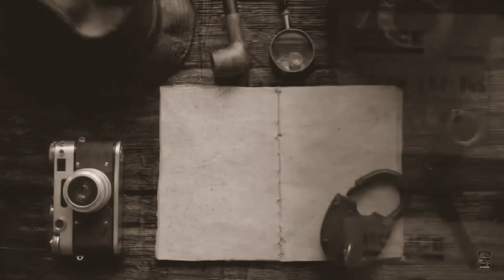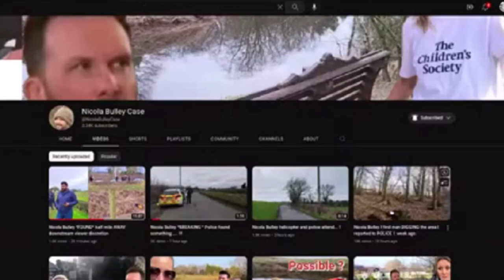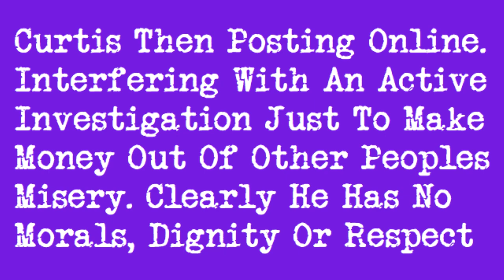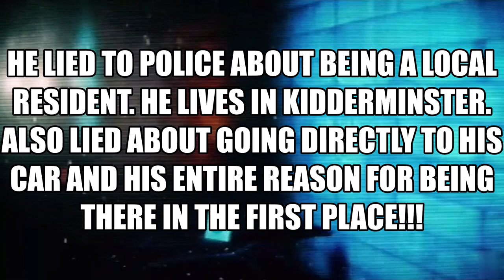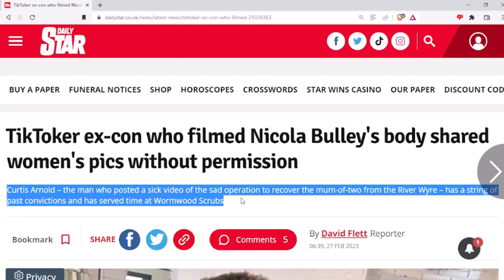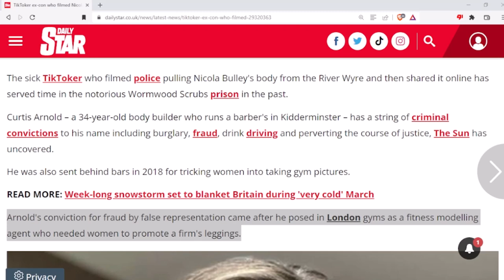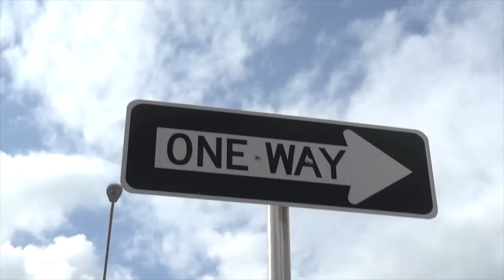Armchair Detective & Curtis Media Unscrupulous Blood Money Vultures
The Sketchy, Shady, Shifty, Sneaky, Sickening, Swindler Sponges